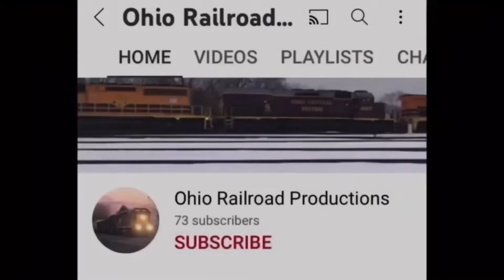Flint station rail fanning, May 8, 2022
All Footage was filmed on May 8, 2022. On that day I had the pleasure of going to Flint Station in Worthington Ohio and got some Norfolk Southern action on the Sandusky district.